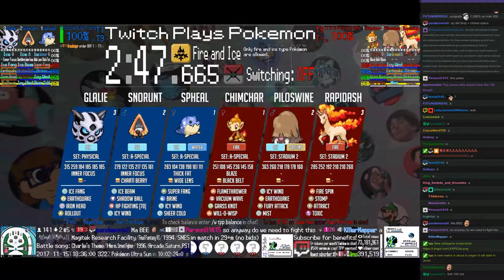Twitch Plays Pokémon Battle Revolution - Matches #98213 and #98214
#98213 [Blue: Spheal (a-Special), Snorunt (a-Special), Glalie (Physical)] vs [Red: Chimchar (a-Special), Piloswine (Stadium 2), Rapidash (Stadium 2)]

8:23 : #98214 [Blue: Unown G (Give), Wynaut (Standard), Torchic (Special)] vs [Red: Gulpin (Physical), Jynx (Mixed), Lickitung (Standard)]